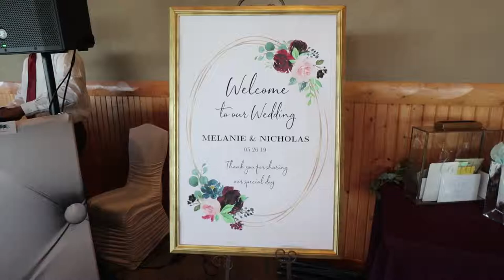Nico & Melanie Sierra Wedding Fun - 5/26/19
My cousin's wedding. It was fun. I wish I could've had more video of the actual bride and groom but the camera died before I could get to them.